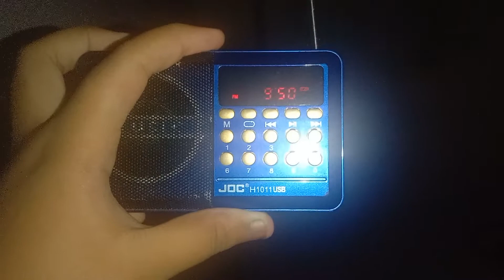Mediacorp Class 95FM Singapore Terima Isyarat Dari Sungai Tiram Johor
Frekuensi : 95.0 MHz
Kekuatan : 6kW
Tapak Pemancar : Bukit Batok Singapura
Lokasi : Kampung Sungai Tiram Ulu Tiram Johor
Jarak : 29km